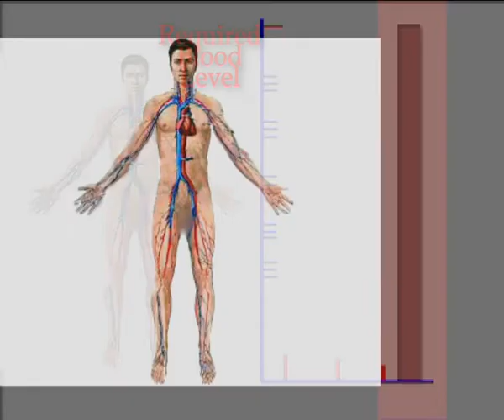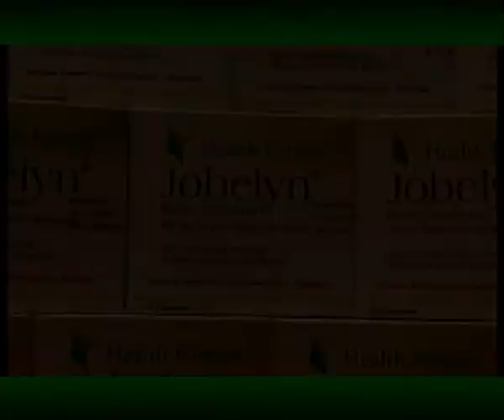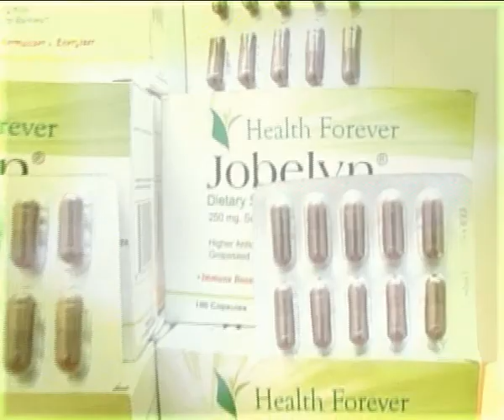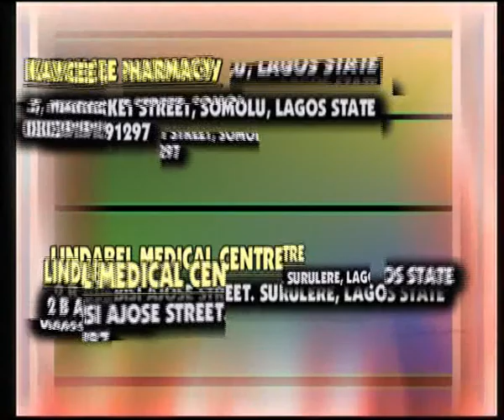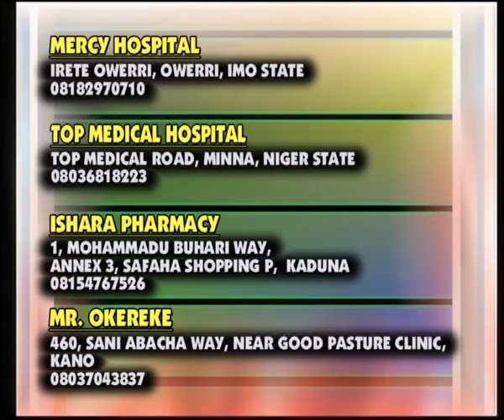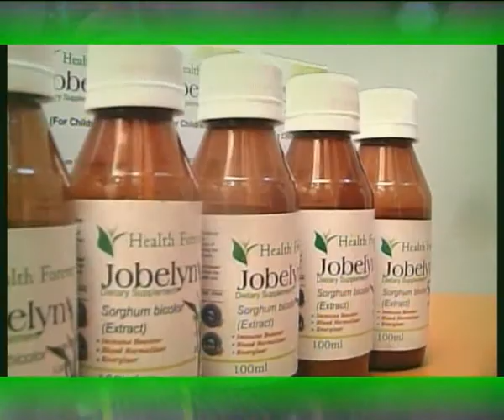General Wellness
The power of Antioxidants in the maintenance of wellness